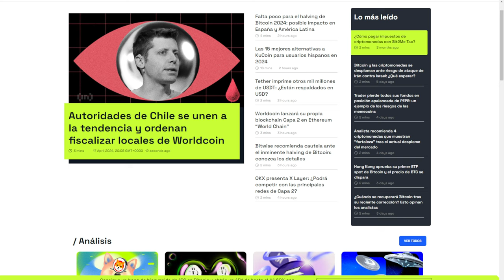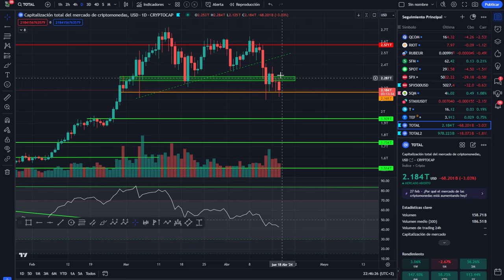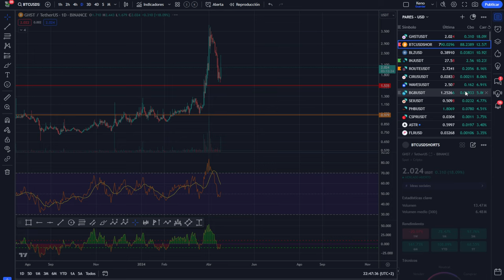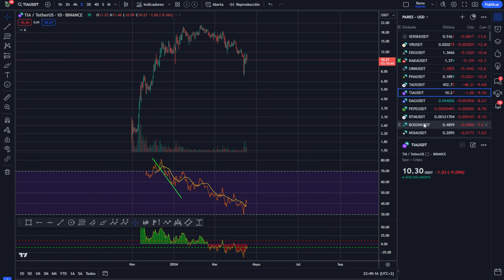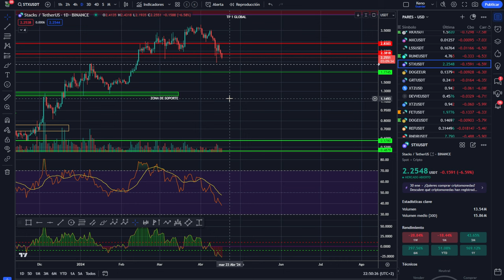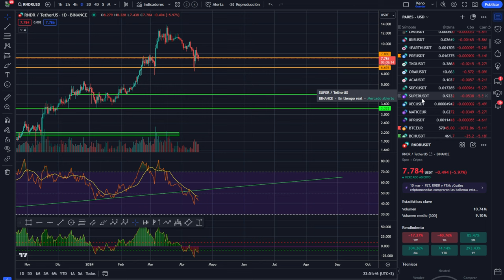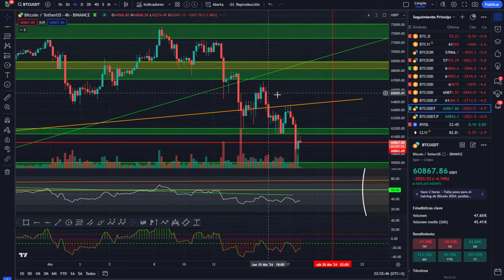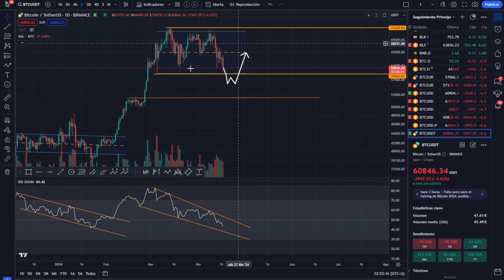💥💵 BITCOIN hará esto 💵💵 Retrodece a 95000 💵💵💥